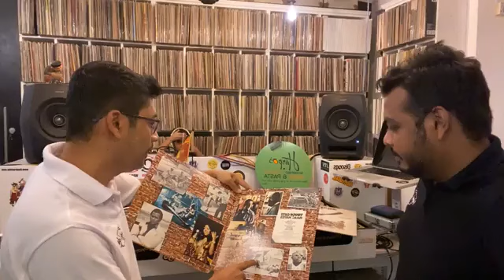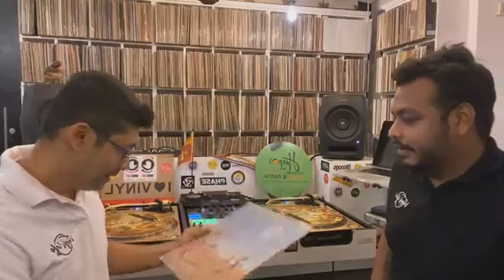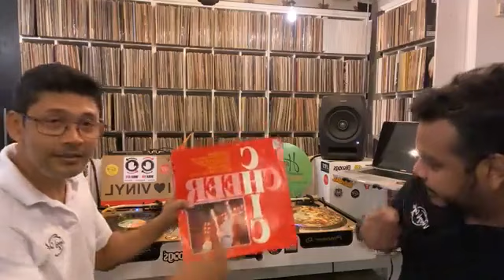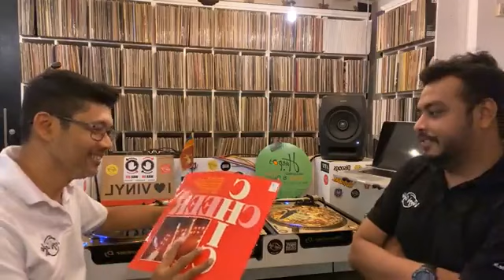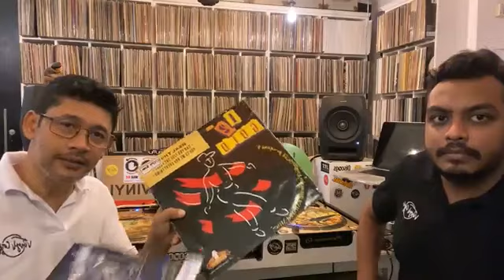Crate Digging @ Vinyl Cafe with Hiranya & Tareeq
Hiranya picks out a few gems at the Vinyl Cafe (Pt. 2)